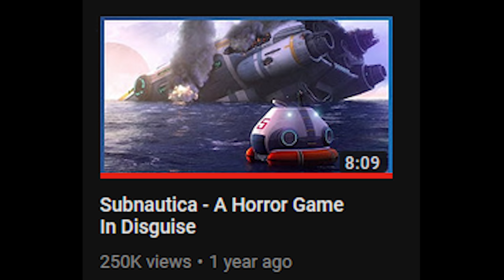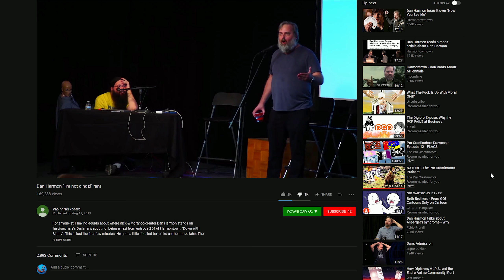Subnautica Is The Worst Game It Could Be.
You re going to be fucked!
My god, early access really made it easy for this shitty game to release in an unfinished state, cause it already got all the reviews and now that it's out there in a tragic state but it already has 10k postiive reviews.